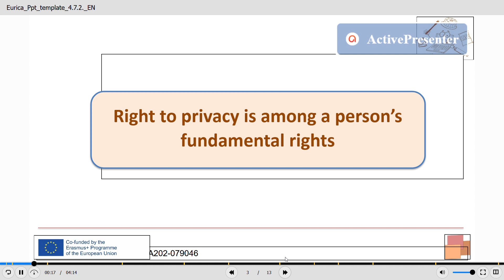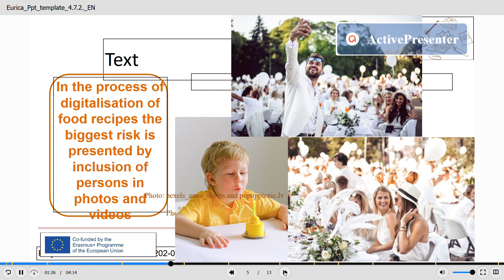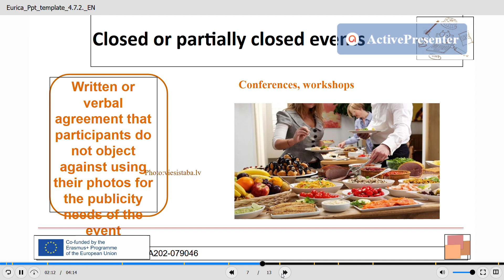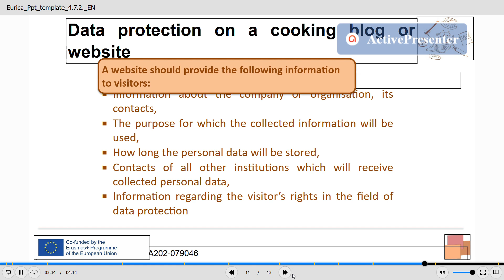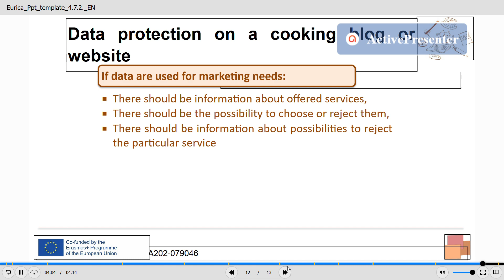Eurica course - ENG - 4.2.2